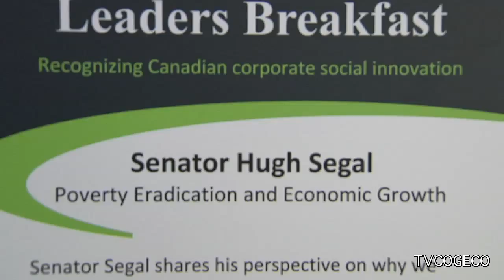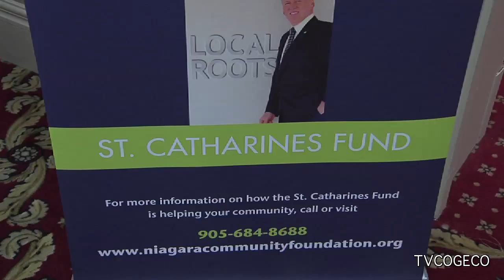NCF Breakfast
The Niagara Community Foundation held their annual Canadian Business Leaders Breakfast at the Holiday Inn Parkway in St. Catharines. This year's guest speaker was Senator Hugh Segal. Kendra Dyer reports.